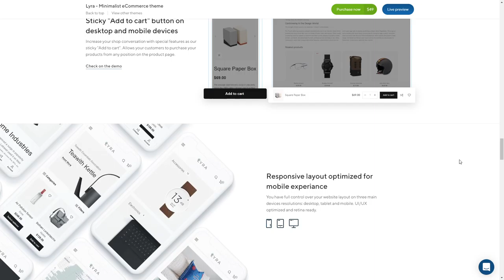Xtemos Space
Xtemos Space By Xtemos Studio From Ukraine
25 Premium WordPress templates for Elementor.